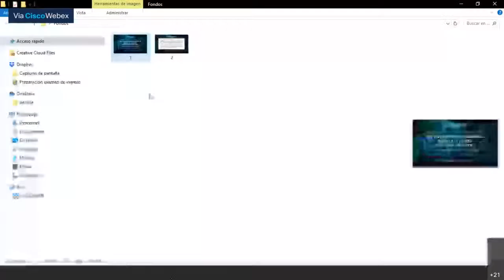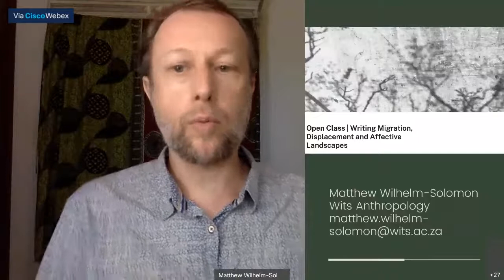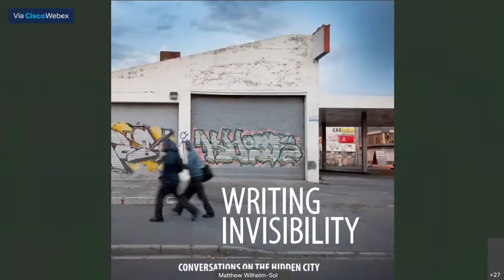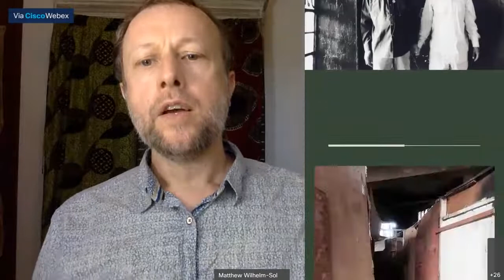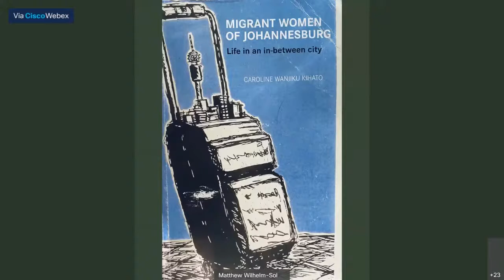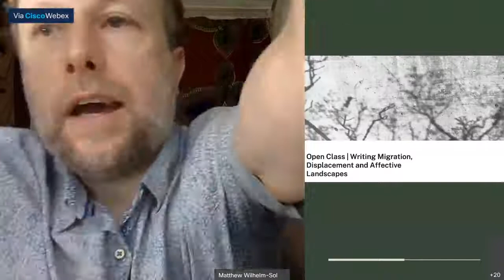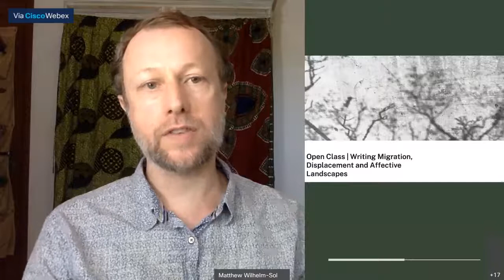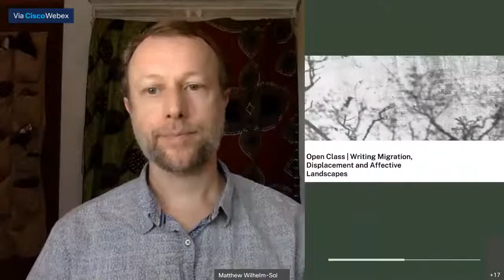Matthew Wilhelm-Solomon, Title: Writing Migration and Affective Journeys